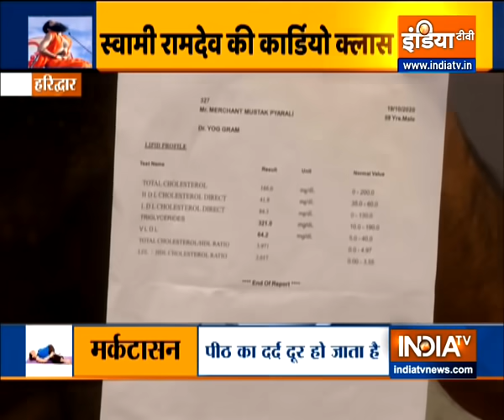दिल की बीमारी के लक्षण, कारण और उपाय | Swami Ramdev Yoga Tips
About IndiaTV Yoga: Easy Yoga asanas by Swami Ramdev to keep you healthy, pain-free and rejuvenate yourself. Yoga for weight loss, reducing belly fat, controlling diabetes, managing depression, hair fall, skincare, etc. Yoga for beginners and pregnant women too.